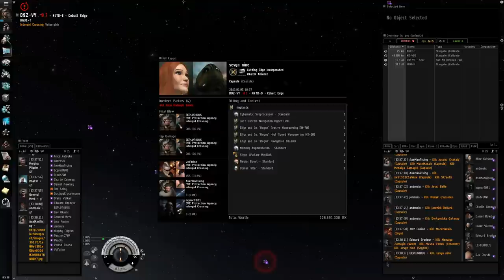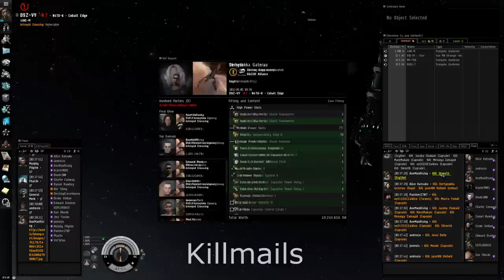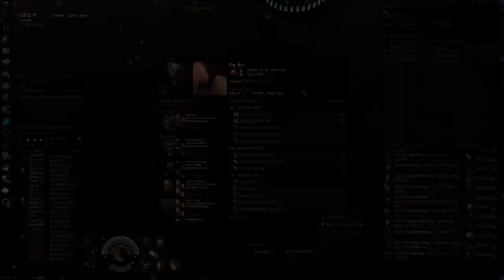IRC Intel Chase Fleet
An Intrepid Crossing alliance Intel Chase fleet patrolling through the Cobalt Edge region.

Yes, I derpped hardcore. I am not proud of it, but I decided to include it.

Music (Yes, it kinda sucks):
1) Heeding The Call - HammerFall
2) What If God Was One Of Us - Brian Withycombe
3) Peaches - The Presidents of the United States of America
4) Hellbound Train - Victoria Police Pipe Band